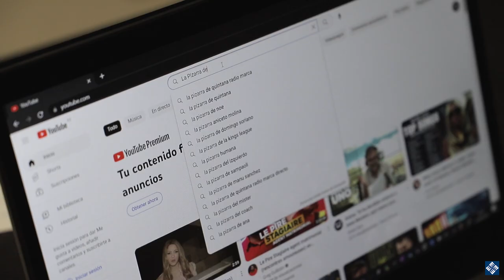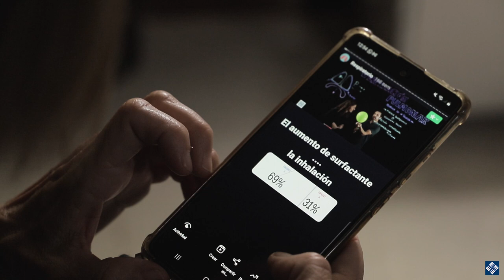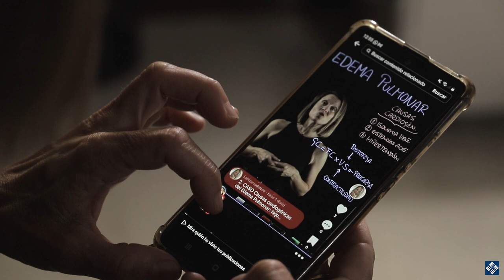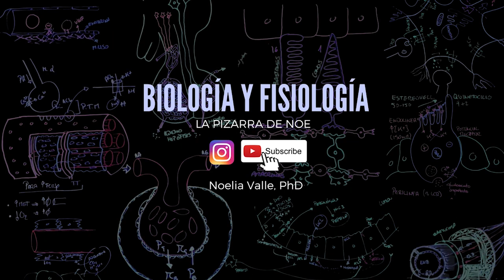La pizarra de Noe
Vídeo creado para la Jornada de Innovación 2023 del Instituto de Innovación en el Aprendizaje de la Universidad Francisco de Vitoria.